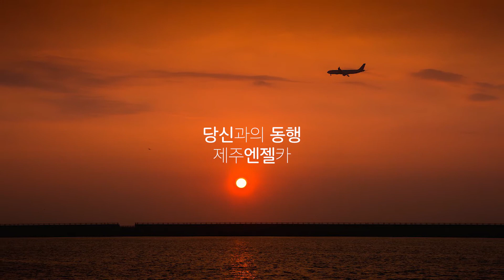제주도 일출명소! 일몰까지 다 모았다 BEST 6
제주엔젤카가 추천하는 제주도 일출명소와 일몰 스폿 참고하셔서, 사랑하는 사람들과 행복한 시간 보내시길 바라겠습니다!

자세한 정보는 제주엔젤카 블로그에서 확인!